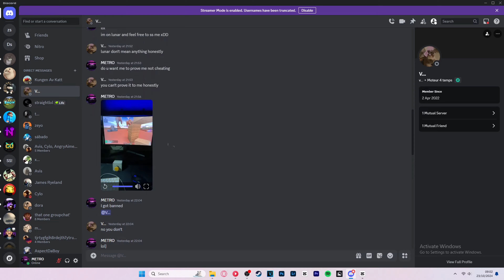He thought I was cheating...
Recorded with OBS (240 fps)

Server: Minemen Club
ip: eu.minemen.club

mac keyboard (bc go brr)
Glorius model O wired

PC specs:
Intel i7-10700k
Geforce RTX 3060
32 GB of ram

if u reached this line you should sub!
Bye!